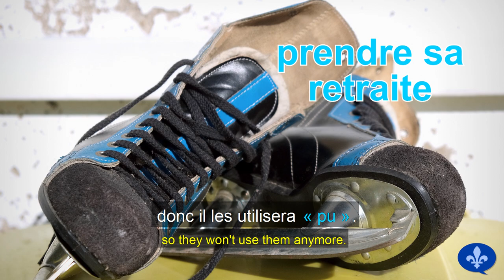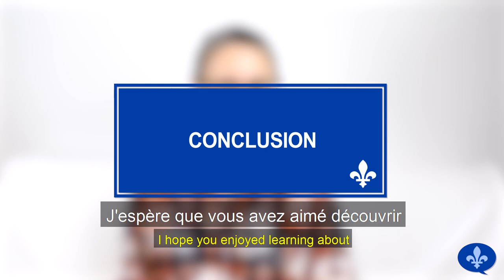8 QUEBEC FRENCH EXPRESSIONS INSPIRED BY HOCKEY | Québécois 101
To celebrate the Montréal Canadiens making it to the Stanley Cup finals (however briefly), this Québécois 101 video presents 8 Quebec French expressions that come from the world of hockey. Lace up your ice skates and let's go!

⏲️ TIMESTAMPS ⏲️
00:00 Intro
01:04 "Goaler"
01:51 Niaiser avec la "puck"
02:37 Mangeux de "puck"
03:21 Patiner
04:19 Quiz
04:49 Être vite sur ses patins
05:21 Accrocher ses patins
06:00 Travailler fort dans les coins
06:58 Donner son 110 %
07:39 Wrap-up

⚜️ QUEBEC FRENCH WORDS ⚜️
Un bicycle: A bicycle
Un chandail de hockey: A hockey jersey
Din: In the (contraction of "dans les")
Go: Go, interjection (anglicism)
Goaler: To tend the net (anglicism)
Le goaleur: The goalie (anglicism)
Une job: A job (anglicism)
Une joke: A joke (anglicism)
Niaiser: To waste time
Un niaiseux, une niaiseuse: An idiot
Un mangeux, une mangeuse : Someone who eats (rare)
Pas ben ben: Not very (informal pronunciation of "pas bien bien")
Pis: And (informal pronunciation of "et puis")
Pu: Not anymore (informal pronunciation of "plus")
La puck: The puck (anglicism)
La rondelle: The puck
Scorer: To score (anglicism)
Une tuque: A wool cap (in Canada, "a tuque")
Yes!: Yeah!, interjection (anglicism)

❔ QUIZ ❔
(Answer at the end of the video!)

My name is Helene Cormier, and I make videos to help people learn French, especially Quebec and Canadian French in a natural, fun, and effortless manner. All my videos include French and English subtitles. For every "Québécois 101" and "Hélène se promène" video, a French transcript and an English translation are also available on my website.

Content and presentation: Hélène Cormier
Direction and editing: Daniel Roy

Bridget
David Preece
Ellen Lange
Heather Meloche Wachmenko
Jin-Hee Choi
Leanne Thibault-Steiner
Maria Dal Martello
Paul Petrelli

Amy Lalonde
Andrew Livingstone
Anex Pnoke
Annette Baesel
Anthony W
Anton Shaikin
Barbara Patrick
Bridget
Bryan & Dana
Buzzy Girl
Caddie
Calais Barrette
Charles Rossi
Christopher Johnson
Clarice Doucette
Cleriston Martinelo
Curtis Thorpe
David Preece
David Larsen
Debra Louise Hilborn
Devin Papineau
Diane
Dimitar Dimitrov
DMae Ceryes
Don Hazlett
Dorothy Stegman
Dusk
Earlyn Sharpe
Elaine Malkin
Ellen Demers
Ellen Lange
Erik Joseph Lorenzsonn
Ethan Addison
Ethan Bernard
Flip Peters
Gail Lipfert
Gisela Gomes
Hamidreza Kebriaei
Heather Meloche Wachmenko
Jack Klein
Jacob Hutchison
Jacques Boulanger
Jaime F.
James Lamothe
Jeffrey Kay
Jim Erlynson Soto
Jin-Hee Choi
John Connolly
John Hunt
John Sherrill
Julie Brown
Julien-Charles Levesque
Kaley Hall
Kazuki Omiya
Kestrel
Kris Albert Lee
Leanne Thibault-Steiner
Liam Devitt
Lily
Lucas Antonio Venegas Gueico
Marcelo Nunes
Maria Castañeda
Maria Dal Martello
Marie Manchester
Marina L Parker
Martin Colfer
Michael White
Michele Greenlaw
Nadia Dabiri
Octavian B
Omar B
Pamela Linnell
Paul Petrelli
Paula Jackson
Peter Ostertag
Richard
Rick Alger
Robin Drexler
SaHa
Scott O'Connor
Sean Underwood
Shirley Oxby
Signe Gotfredsen
Sonya Olthof
Sophie
Stacy
Stephen Demers
Stuart Spence
Susan Olson
Tami Devine
Tracy Hoffman
Vasil Georgiev
Wei Chuang Lee
Yannick Fortier
Yen Nguyen

📷 IMAGE CREDITS 📷

🎥 VIDEO CREDITS 🎥

"Man falling on ice for 9 seconds" by Rashad Cole (@hazel_vision).

🎵 MUSIC CREDITS 🎵